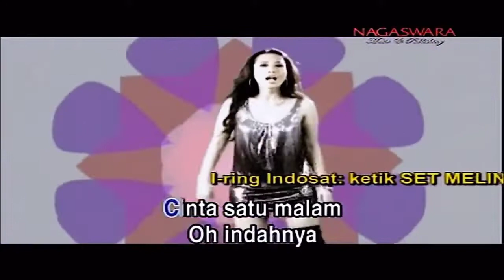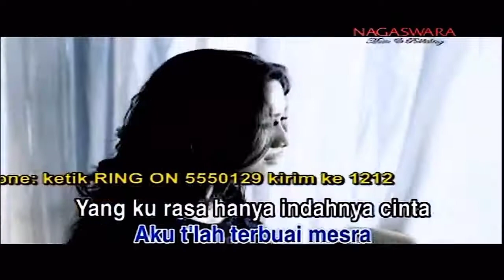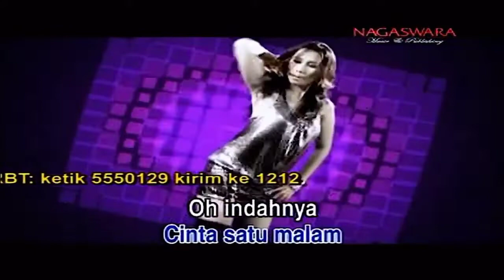Melinda - Cinta Satu Malam (Karaoke Minus One)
Album : HOT Dangdut Terlaris/Dangdut RDI
Rilis : 2013
VCD ORIGINAL
Produksi : Nagaswara
Edaran : Nagasawara